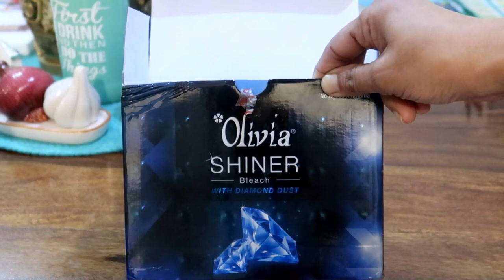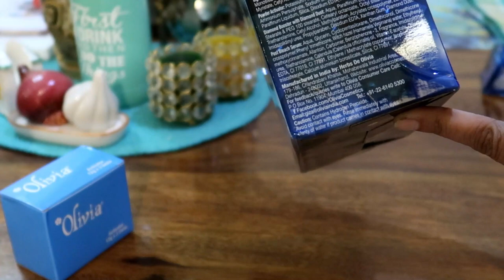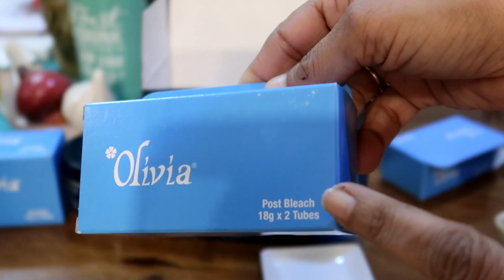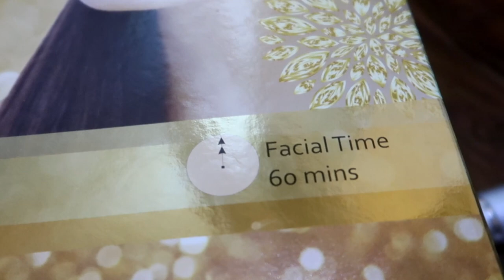Merey Aisa Karney Sey 👈 Agar Char Paise 💵 Bach Jai To Ismein Burai Kya Hai ? 🤔| Indian Mom Studio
I-AmsterDAMN Liquid Lipstick, Matte, Purple, Tulipa Triumph - Purple Flag 5 (3 ml)
I-AmsterDAMN Liquid Lipstick, Matte, Pink, Tulipa Triumph - Gabriella 24 (3 ml)
I-AmsterDAMN Liquid Lipstick, Matte, Brown, Tulipa Triumph - Page Polka 2 (3 ml)
I-AmsterDAMN Liquid Lipstick, Matte, Orange, Tulipa Triumph - Beauty Queen 4 (3 ml)
I-AmsterDAMN Liquid Lipstick, Matte, Pink, Tulipa Triumph - Peer Gynt 1 (3 ml)

indian mom studio,indian mum studio,indian mom studio vlog,indian vlogger reema,indian vlogger mom,indian youtuber reema,indianmomstudio,indian mom studio marriage vlog